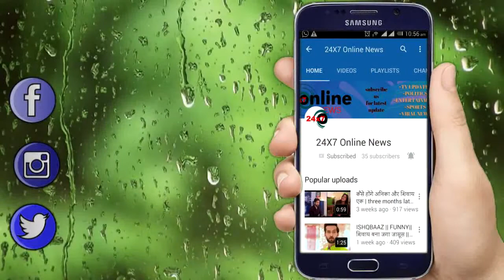KASAUTII 2 || इस सप्ताह होगा KAMOLIKA के चेहरे का खुलासा